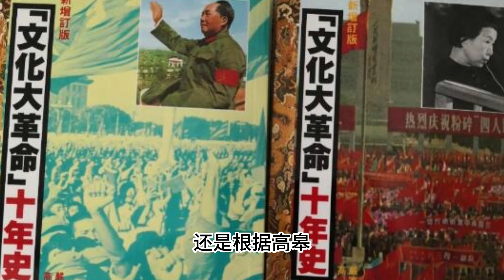文化大革命17，刘少奇、邓小平希望用工作组的方法软着陆，李强希望用“精准防控”对抗“动态清零”。刘少奇，李强和毛泽东，习近平的价值观有所不同，党天下与家天下。毛泽东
这是一档聊文革历史的节目，历史脉络来自于高皋、严家其先生的著作《文化大革命十年史》，杨继绳先生的著作《天翻地覆--文化大革命》，沈迈克、马若德先生的著作《毛泽东最后的革命》，同时会辅助以《戚本禹回忆录》、《吴法宪回忆录》、《邱会作回忆录》等。

老北京脱口秀风格，郭德纲+袁腾飞，喜欢聊天和胡说八道，不做无聊之事，何以遣有涯之生？